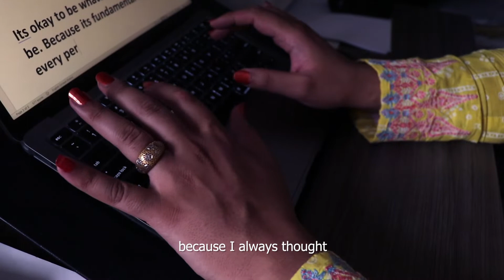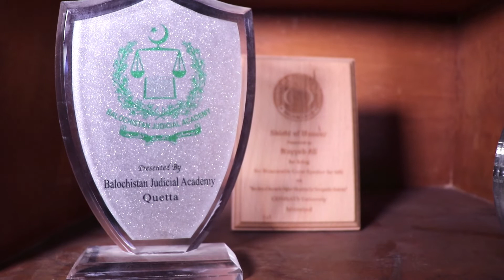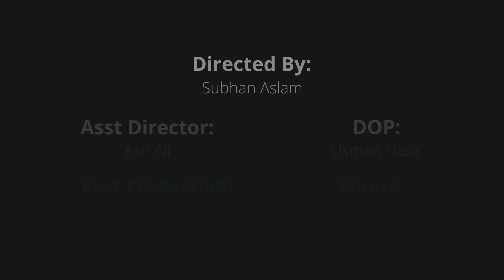Transgender Rights In Pakistan: Light at the End of the Tunnel | ILGA Asia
In Pakistan, transgender people face huge difficulty simply existing without discrimination. This is the story of how a transgender activist named Nayyab Ali fought to create a community and engage the government to give the rights and protection that her community deserves.

This video was selected as a winner for ILGA Asia's IDAHOTB: What's Your Story? Campaign.

Made with: Transgender RIghts Consultants Pakistan
Directed by: Subhan Aslam
Asst Director: Asif Ali
DOP: Usman Nasir:
Post Production: Muhammad Arshid
Sound: Qalandar Shah

🏳️‍🌈ILGA Asia: Asian Region of the International Lesbian, Gay, Bisexual, Trans and Intersex Association.